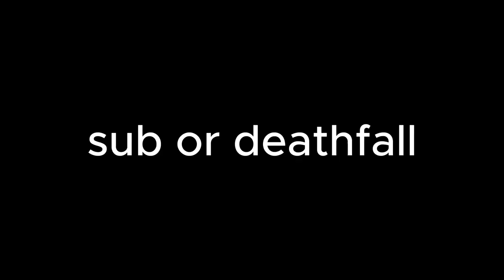The Hive's New GRAVITY Gamemode..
》The Hive released their GRAVITY Gamemode from their now shutdown Java Server earlier, and I have played it for the FIRST time EVER in this video!

                            『 SOCIALS 』

                            『 MY IGNS 』

》Minecraft Java/Bedrock IGN » CrehperKavae
》PlayStation3 IGN » DadyDog12